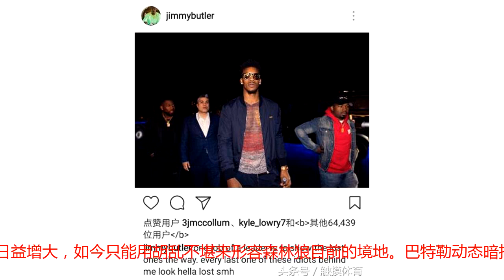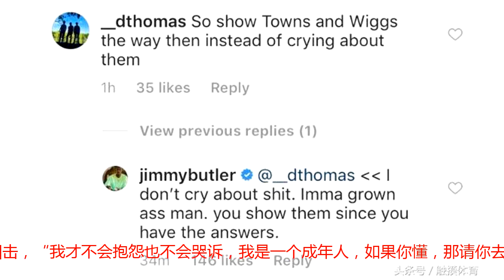四星队再起内讧，22+5+5巨星炮轰两领袖+怒怼球迷，还有大交易？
火箭球迷翘首以盼的“安灯泡”组合终于在今天成为现实，而火箭现在也有着两套首发级别的阵容存在，新赛季一定会再次对勇士发起挑战，但是火箭上赛季季后赛的对手森林狼却并没那么好运，截止到目前森林狼在休赛期还没什么大的动作，而球队球员矛盾却是日益增大，如今只能用胡乱不堪来形容森林狼目前的境地。巴特勒动态暗指两领袖今天，森林狼领袖吉米-巴特勒突然在他个人IG上发了一条动态，“一名领袖的工作就是给迷失的人指明方向，但我身后的这群蠢货看上去都非常迷茫”。巴特勒为何在今日突然发出这样的一段话一定是有目的的，很有可能是暗指球队某些球员。究其原因或许是巴特勒在今天得知上赛季季后赛淘汰自己的对手火箭成功签约安东尼，并且在休赛期引援工作也做的不错，这对于一向对胜利无比渴望的巴特勒本人来说，看见球队这样的糟糕状态令自己抓狂，另在夏天多家媒体都相继报道过，巴特勒跟球队的两名状元唐斯和维金斯都发生过内讧，起因是巴特勒不满维金斯和唐斯的职业态度和懈怠防守。巴特勒怒怼球迷在巴特勒发完这条动态之后，就有球迷留言说道，“那里就去给维金斯和唐斯指明道路啊，在这里只会哭着抱怨有什么用”，巴特勒也进行了回击，“我才不会抱怨也不会哭